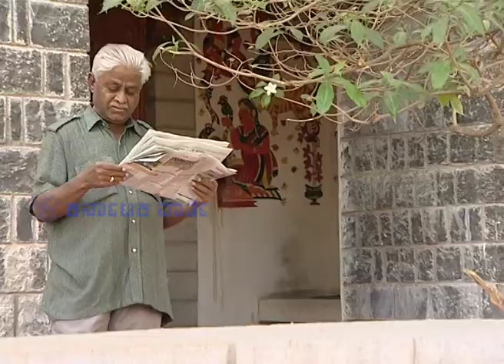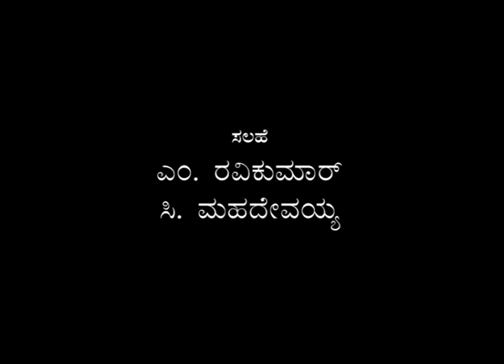DR. ANDAANI FAMOUS PAINTING ARTIST